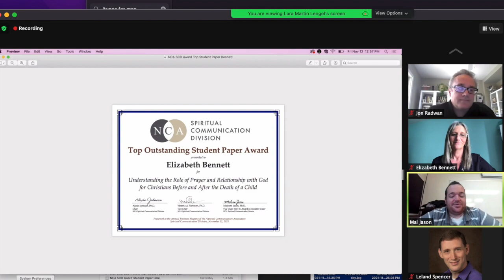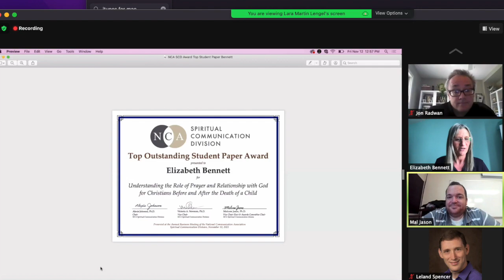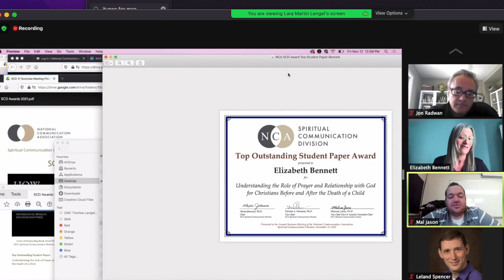NCA outstanding paper award HD 720p